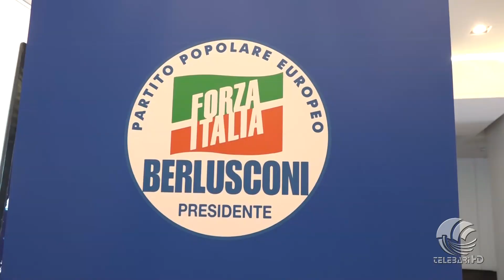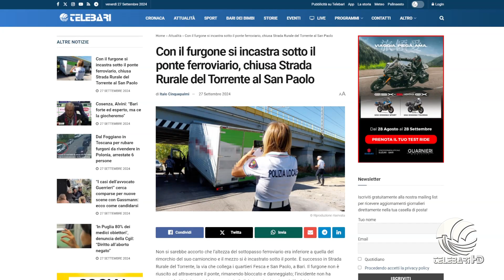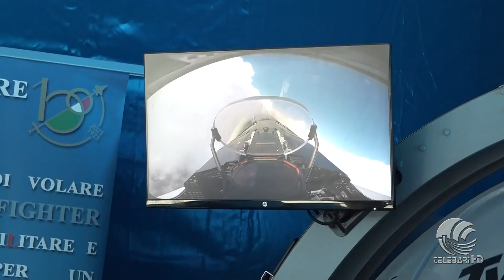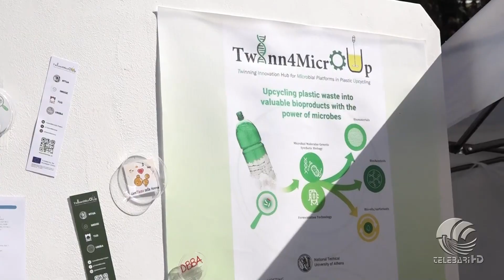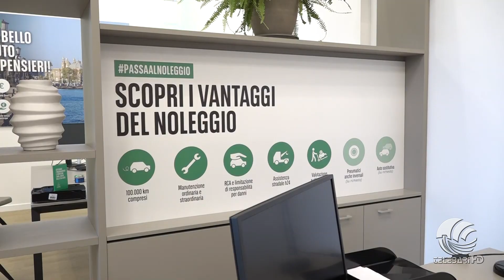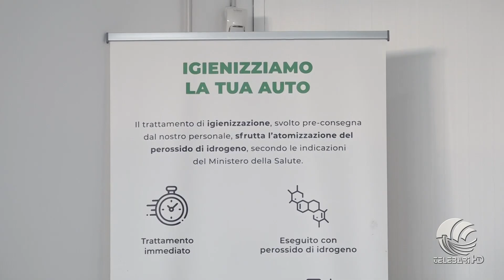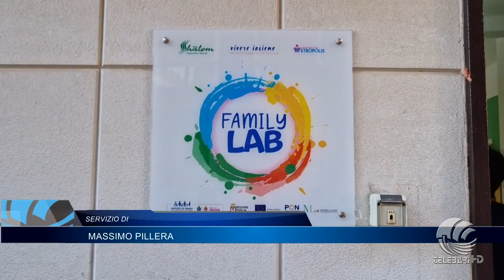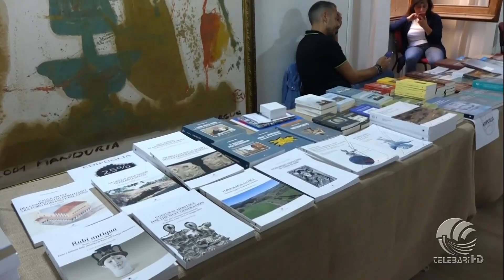TG Telebari mattina 27 09 24